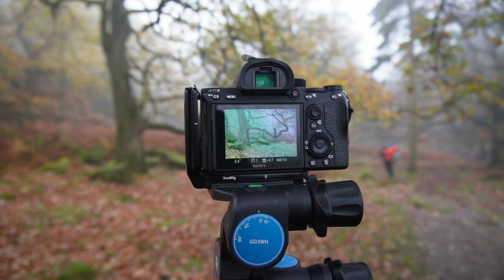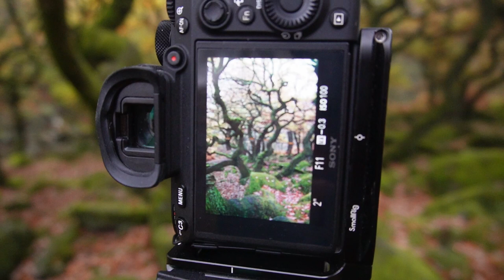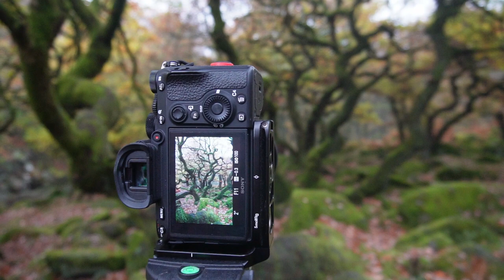A lovely day - PADLEY GORGE - landscape photography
Today we meet up with ginger captures for a day out in the fog...